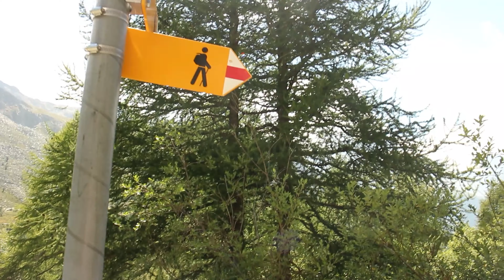wanderweg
Following the trail markers through the Swiss Alps